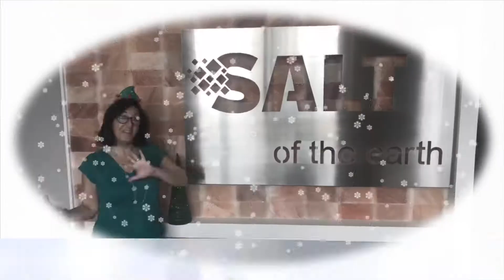Out & About Sarasota wishing everyone a Merry Christmas & Happy holiday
Out & About Sarasota wishing everyone a Merry Christmas & Happy holiday along with some show sponsors